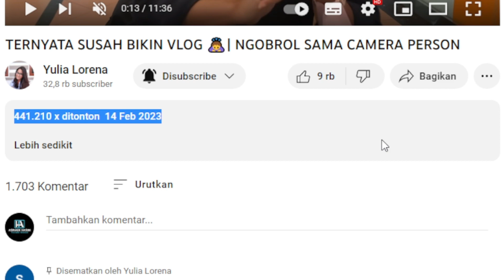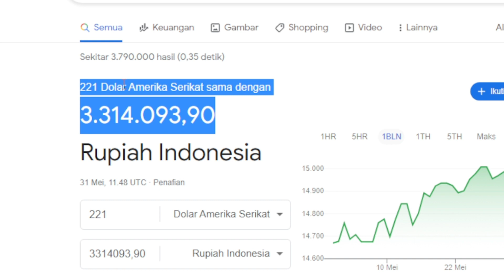🛑TERNYATA SUSAH BIKIN VLOG 🙇‍♀️😁 Gaji youtube YULIA LORENA di Video ini❗